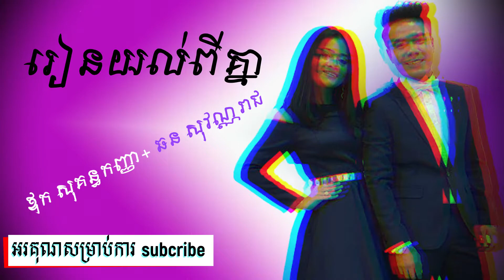រៀនយល់ពីគ្នា - ឪក សុគន្ធកញ្ញា ft​ ឆន សុវណ្ណរាជ - Rean yul pi knea [ Official Audio]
ចម្រៀងនេះមិនមែនជាកម្មសិទ្ធិរបស់យេីងខ្ញុំនោះទេ!